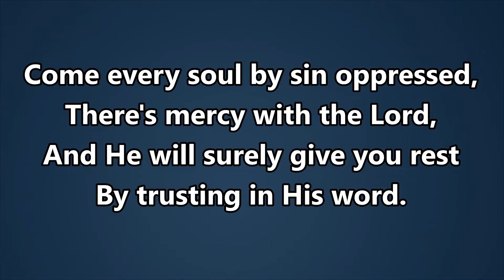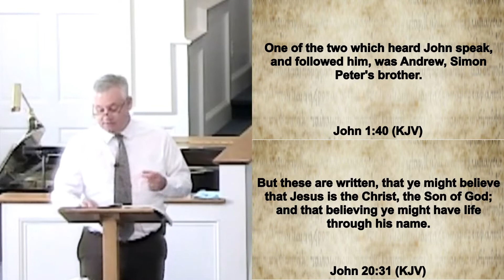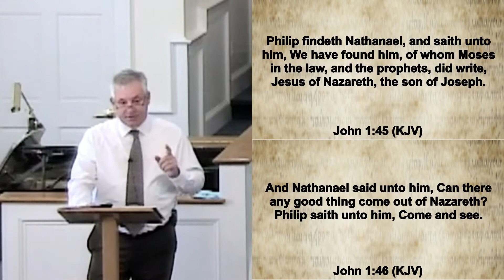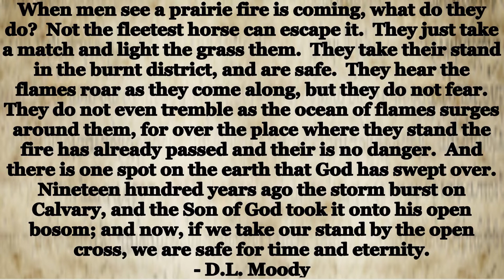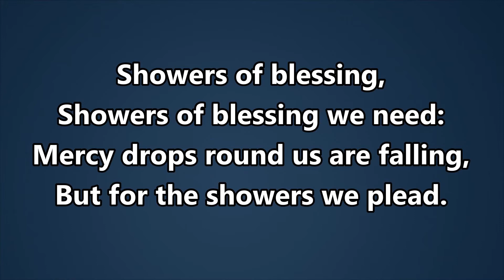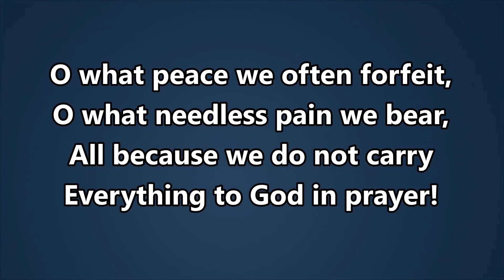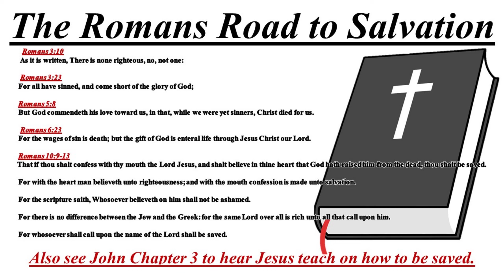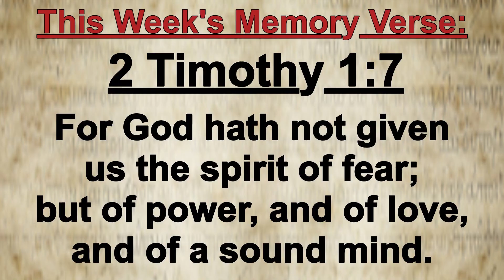Pastor Roger Elmore - August 28, 2022 - "Your Identity in Christ" - Ephesians 1, Colossians 2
Sunday School Opening: ( 3:03 ) - John Poole - "From the Heart" - Proverbs 7
Sunday School: ( 11:07 ) - Gregg Hendren - "Share Jesus with Your Neighbor" - John 1
Welcome: ( 34:14 ) - Pastor Roger Elmore
Children's Church: ( 35:38 ) - Bryan Estep - "So, I Know a Guy" - Psalm 40
Sunday: ( 48:23 ) - Pastor Roger Elmore - "Your Identity in Christ" - Ephesians 1, Colossians 2
Songs:
- Only Trust Him ( 0:43 )
- Jesus Saves ( 32:22 )
- There Shall Be Showers of Blessing ( 46:04 )
- I Know My Name is There ( 1:22:59 )